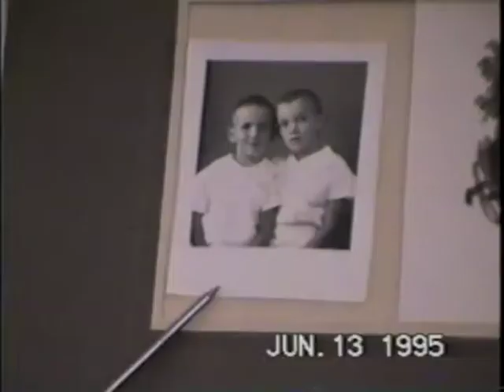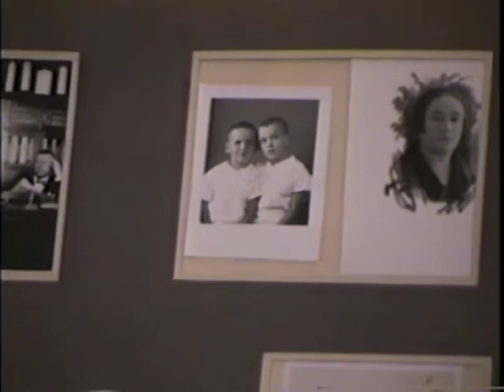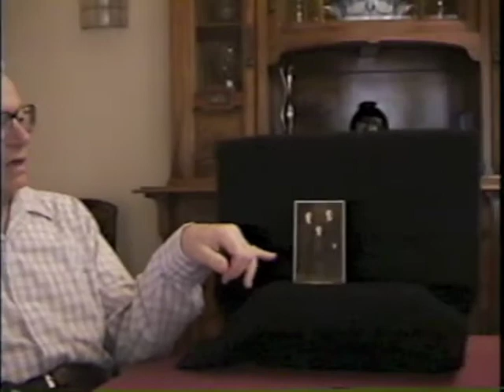Gregory Grossman, School Days in Harbin, Part 5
Gregory Grossman talks about the arrival of his cousin Misha's family in 1927, in Harbin. He discusses their early education, first in German school (Hindenburg-Schule) and later in the English Language Secondary School. Also ice skating is remembered as one of the few social activities for the boys. Taped in Berkeley CA, 1995.